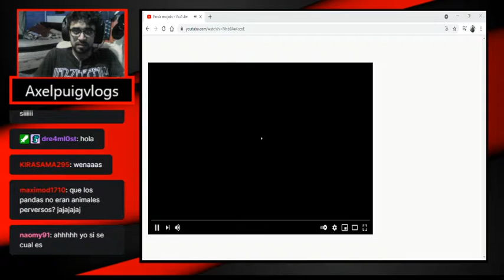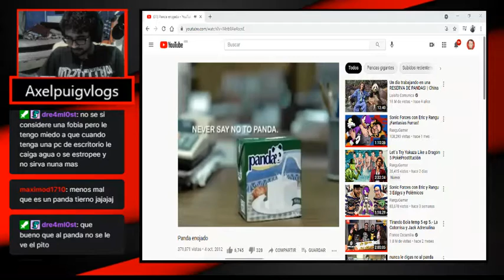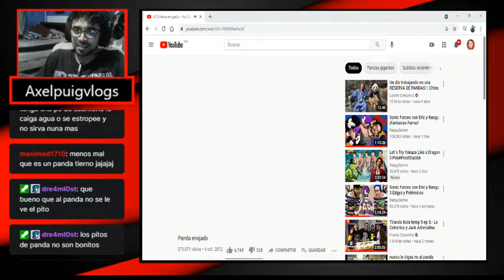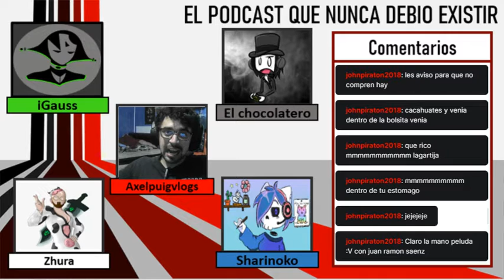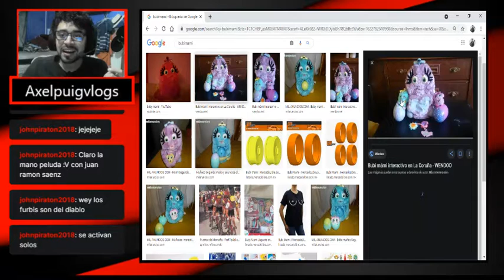El podcast que nunca debio existir cap 4-Fobias raras ft iGauss